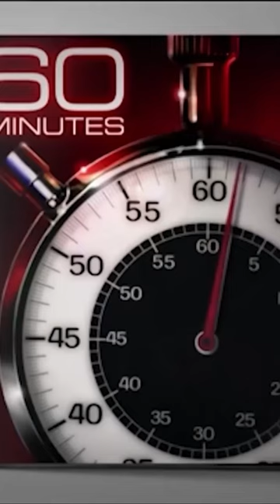From Crisis to Conflict: The Battle in the Red Sea